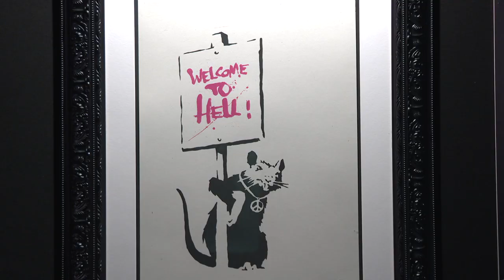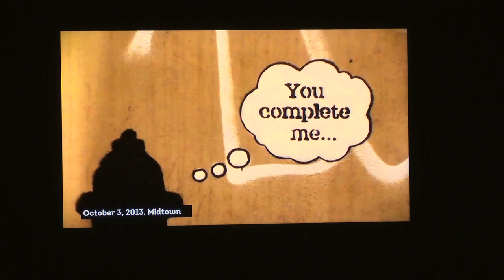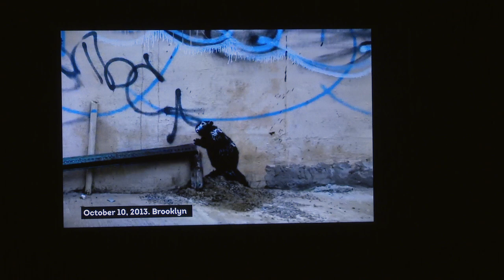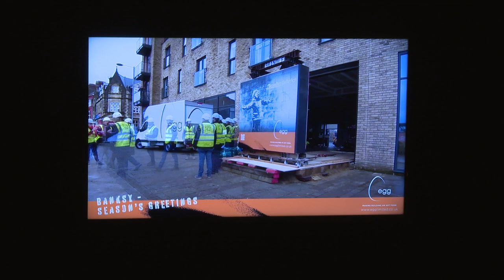"Painting Walls" von Banksy in Basel - Herbert Blaser für regioTVplus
Die packende Ausstellung über den anonymen Künstler Banksy mit drei original Betonwänden.